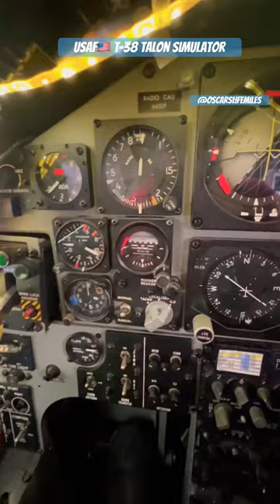USAF T-38 Talon Simulator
The Northrop T-38 Talon is a two-seat, twinjet supersonic jet trainer. It was the world's first, and the most produced, supersonic trainer. The T-38 remains in service as of 2023 in several air forces. The United States Air Force (USAF) operates the most T-38s. In addition to training USAF pilots, the T-38 is used by NASA. The U.S. Naval Test Pilot School in Patuxent River, Maryland, is the principal US Navy operator (other T-38s were previously used as USN for dissimilar air combat training until replaced by the similar Northrop F-5 Tiger II). Pilots of other NATO nations fly the T-38 in joint training programs with USAF pilots.As of 2022, the T-38 has been in service for over 60 years with its original operator, the United States Air Force.
In September 2018, USAF announced the replacement of the Talon by the Boeing-Saab T-7 Red Hawk with phaseout to begin in 2023. Military
Edit
The USAF Strategic Air Command (SAC) had T-38s in service from 1978 until SAC's 1991 inactivation. These aircraft were used to enhance the career development of bomber and tanker copilots through the Accelerated Copilot Enrichment Program. They were later used as proficiency aircraft for all B-52, B-1, Lockheed SR-71, U-2, Boeing KC-135, and KC-10 pilots. SAC's successors, the Air Combat Command (ACC) and the Air Force Global Strike Command (AFGSC) continue to retain T-38s as proficiency aircraft for U-2 pilots and B-2 pilots, respectively.[6]

The Air Training Command's successor, the Air Education and Training Command (AETC), uses the T-38C to prepare pilots for the F-15C Eagle and F-15E Strike Eagle, the F-16 Fighting Falcon, B-52 Stratofortress, B-1B Lancer, B-2 Spirit, A-10 Thunderbolt, F-22 Raptor, and F-35 Lightning II. The AETC received T-38Cs in 2001 as part of the Avionics Upgrade Program. The T-38Cs owned by the AETC have undergone propulsion modernization, which replaces major engine components to enhance reliability and maintainability, and an engine inlet/injector modification to increase available takeoff thrust.[6] These upgrades and modifications, with the Pacer Classic program, were to extend the service life of T-38s past 2020. The T-38 has an availability goal of 75%, which it maintained in 2011, but in 2015 its availability was 60%.[12]

Besides the USAF, USN, and NASA, other T-38 operators included the German Air Force, the Portuguese Air Force, the Republic of China Air Force, and the Turkish Air Force. NASA
Edit
NASA operates a fleet of 32 T-38 aircraft[16] and uses the aircraft as a jet trainer for its astronauts, and as a chase plane. Its fleet is housed primarily at Ellington Field in Houston, Texas. NASA's internal projections showed the number of operational jet trainers falling to 16 by 2015. The agency spends $25–30 million annually to fly and maintain the T-38s.[17]

During the Space Shuttle era, an established NASA tradition was for astronauts to arrive at the Kennedy Space Center in T-38 Talons.